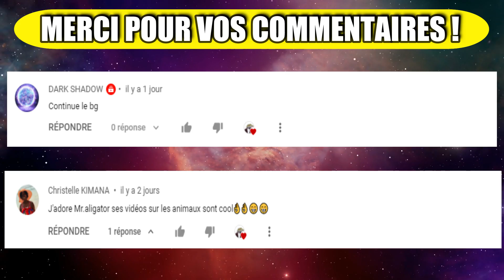Les Reptiles Exotiques Les Plus Uniques Au Monde ! 🦎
Il existe énormément d'espèces de reptiles dans le monde. Et bien entendu, il en reste encore beaucoup à découvrir. Leurs comportements ainsi que leurs aspects physiques couvrent un large spectre diversifié, ce qui estl'une des raisons pour lesquelles les humains les trouvent si fascinant.

Quels sont les reptiles les plus uniques et les plus fascinants au monde ?

Voici Les reptiles exotiques les plus uniques au monde !